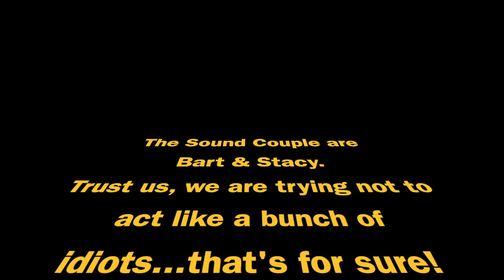Sound Couple Softball Field Outdoor Concert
Presonus, Chauvet, Blizzard show!  CDL's carried their weight and the Presonus 328's on monitor duty proved themselves once again on monitors.  Sound Couple always learning lessons, and this time...softball field, heat and sun from the west..yeah.

We use primarily PreSonus gear featuring:
PreSonus UC Surface
PreSonus CDL12
PreSonus CDL18s
PreSonus 32R
PreSonus SW5E
PreSonus NSB Stageboxes
PreSonus AVB-D16